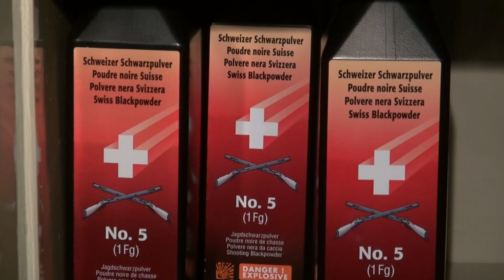Falco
En 1602, les savoyards tentent de prendre Genève, sans succès. Falco est un canon qui a contribué à la victoire. Découvrons son histoire.